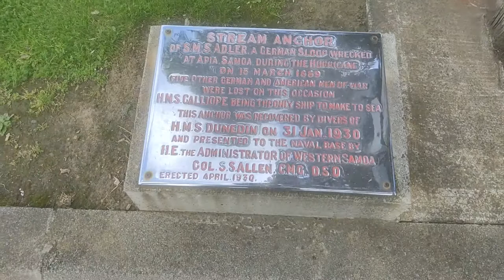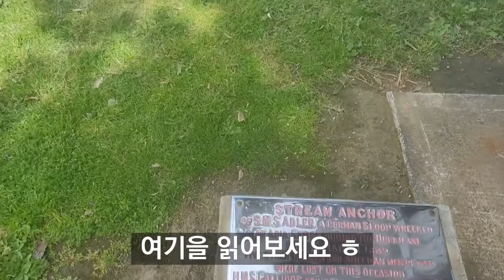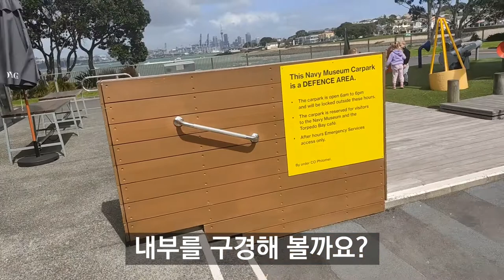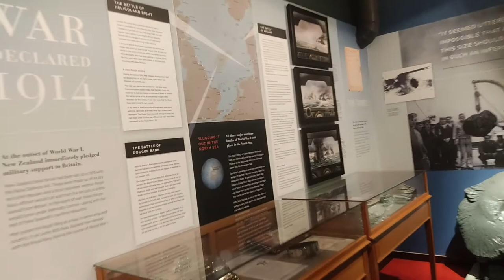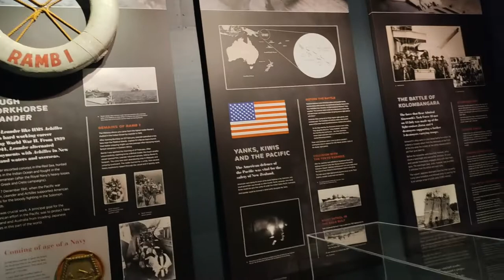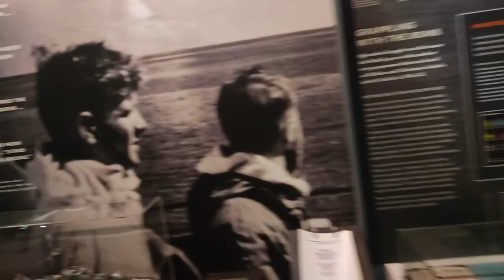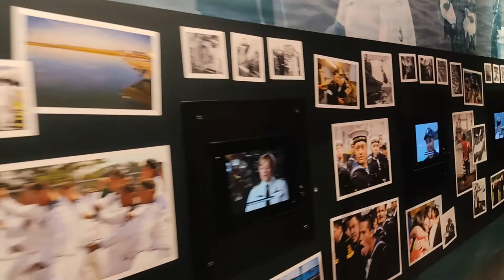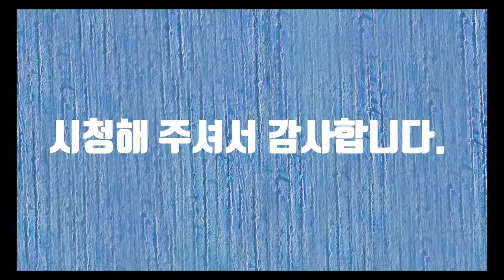Navy Museum In NZ (뉴질랜드 해군 박물관)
Navy Museum (해군 박물관)